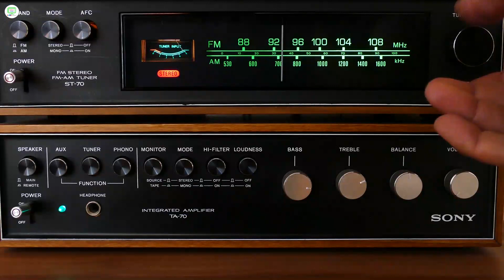Wi-Fi Vs Mobile Data Radiation | Which Is More Safer For Your Health Explained In Bangla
Well, এই প্রশ্নটার এক কথাই উত্তর দেওয়া সম্ভব নয়!  কোন কোন দিক থেকে Wi-fi বেশি সুরক্ষিত আবার কোন কোন ক্ষেত্রে cell phone radiation বেশি সুরক্ষিত ! যদিও দুটো technology ই RF radiation emit করে কিন্তু overall বলা যেতে পারে যে, ওয়াইফাই এই দুটোর ভেতরে বেশি সেফ কেননা এটাকে আপনি সবসময় আপনার শরীর এর সাথে contact এ রাখেন না , যেমনটা আপনি cellphone এর সাথে করেন ! কিন্তু আপনি যদি একটা Wi-fi router এর একমই পাশে বসে বেশি সময় অতিবাহিত করেন তাহলে Wi-fi আর cell phone এর radiation এর মাত্রা সমান হবে বা বেশিও হতে পারে ! কেননা একটা Wi-fi device বা Bluetooth device সব সময় নিযের পুরো ক্ষমতায় কাজ করতে থাকে full blast এ radiation emit করতে থাকে  । অন্য দিকে একটা cell phone তখনই বেশি মাত্রায় radiation emit করে যখন আপনি use করছেন ।